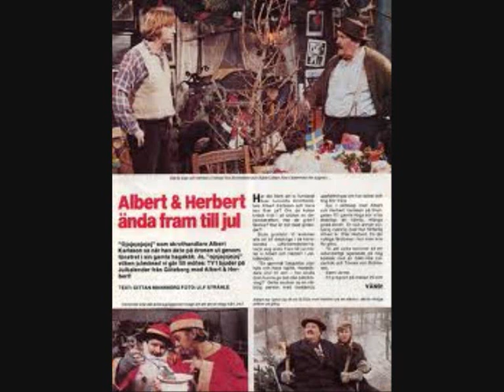A Christmas Party Tribute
party memories in the christmas move